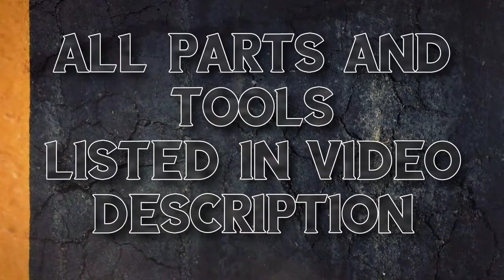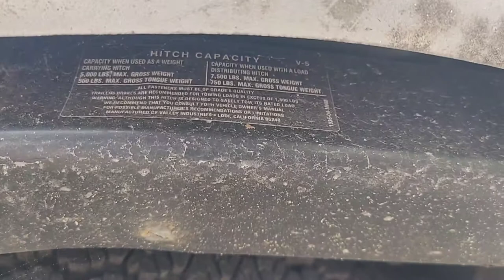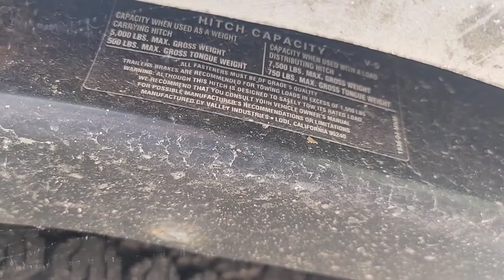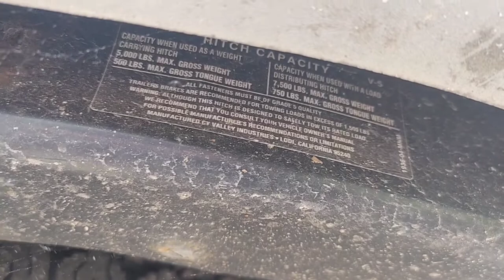The Importance of Vehicle Safety With some Easy Tips!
In this video, we go through the importance of vehicle safety with some easy tips to help you stay safe. Vehicle Safety Not only consists of working on your vehicle safely but to maintain your vehicle's safe operation. Maintaining your vehicle's safe operation not only ensures your safety but the safety of drivers around you. Thank you for checking out another great video here on the channel. Make this year the year you save money on your auto repairs.

TubeBuddy is the main tool that I use to manage the backend of my YouTube channel. It has been a huge lifesaver when it comes to time management and properly optimizing my channel. They have tons of free tools you can check out right here!

Due to factors beyond the control of Sellthoseflippingcars, I cannot guarantee against improper use or unauthorized modifications of this information. Sellthoseflippingcars assumes no liability for property damage or injury incurred as a result of any of the information contained in this video. Use this information at your own risk. Sellthoseflippingcars recommends safe practices when working on vehicles and or with tools seen or implied in this video. Due to factors beyond the control of Sellthoseflippingcars, no information contained in this video shall create any expressed or implied warranty or guarantee of any particular result. Any injury, damage, or loss that may result from improper use of these tools, equipment, or from the information contained in this video is the sole responsibility of the user and not Sellthoseflippingcars.